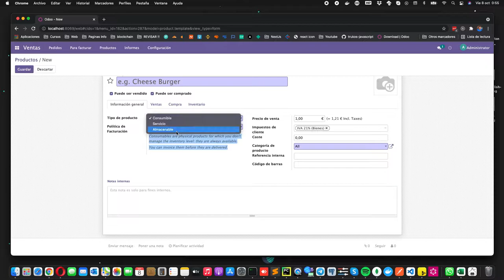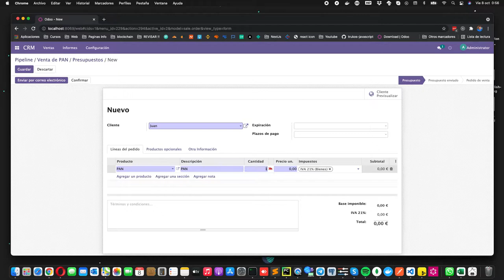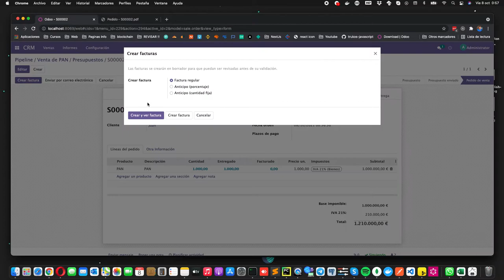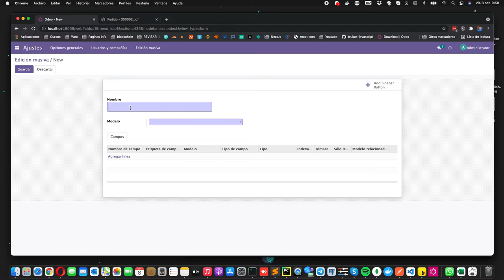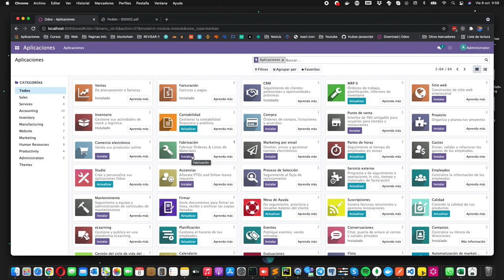Ciclo de Ventas Odoo ERP 15.0